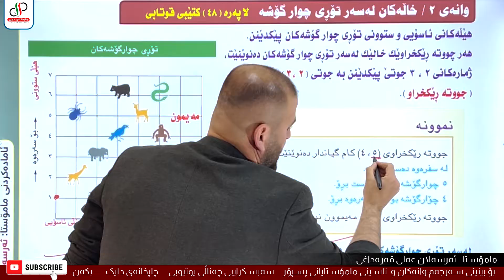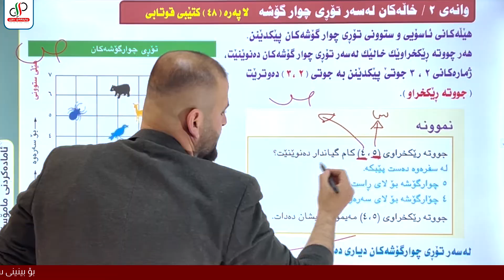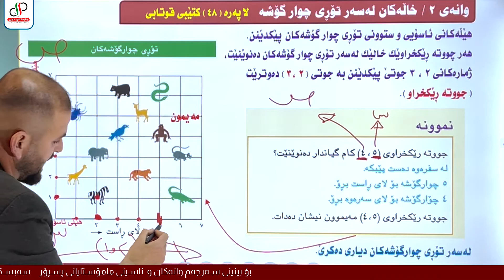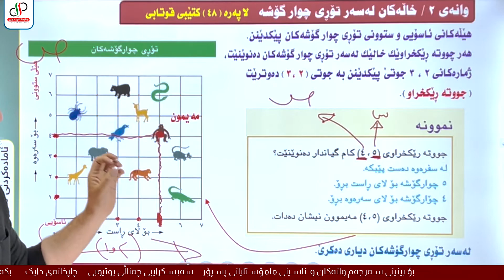بیرکاری ٤ _ وەرزی یەکەم _ بەشی سێ یەم _ وانەی دووەم _ م.ئەرسەلان عەلی